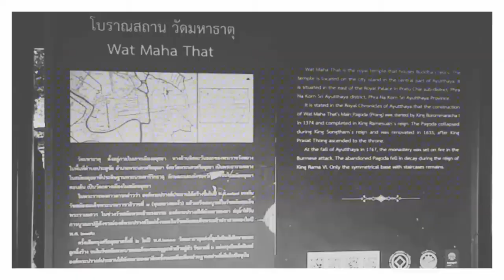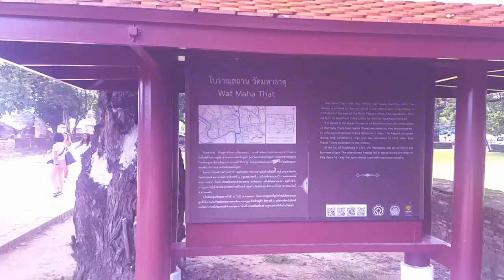DU LỊCH THÁI LAN - NHỮNG HÌNH ANH TƯƠI ĐẸP CỦA ĐẤT NƯỚC CHÙA VÀNG